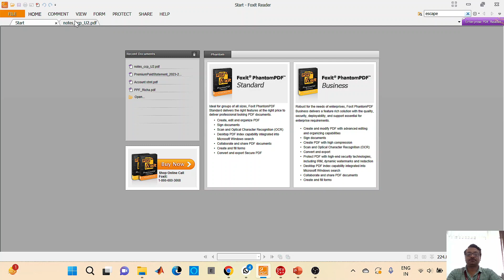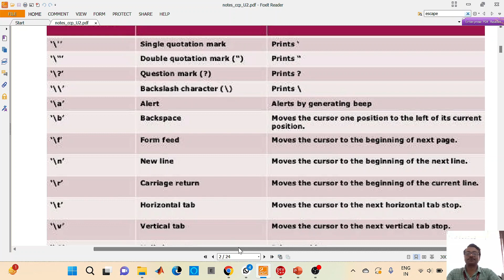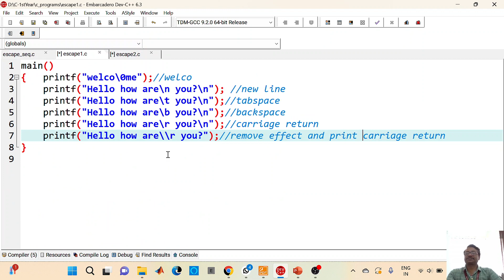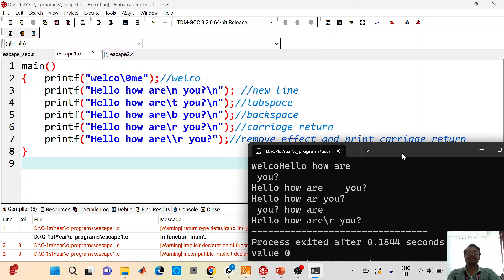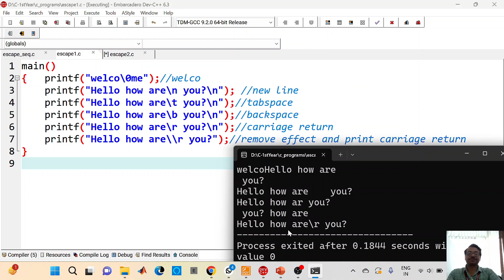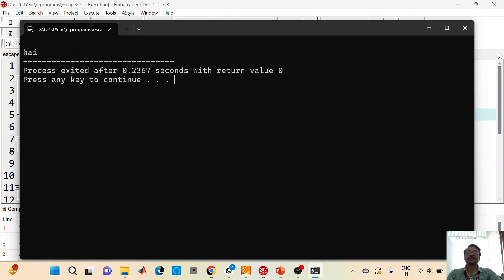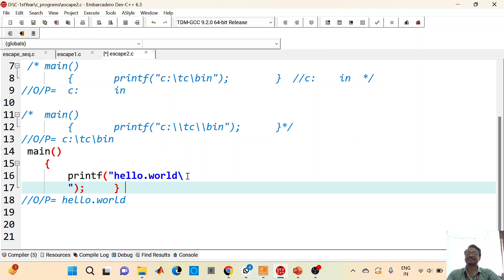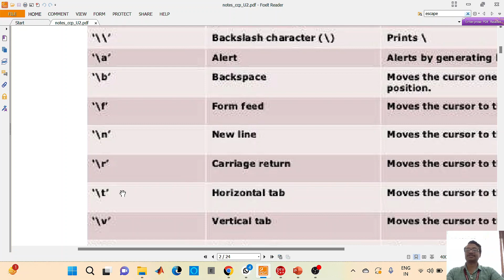Escape Sequences in C | '\t' '\b' '\n' '\0' | Escape in Hindi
In this video, I covered:
1. Escape Sequences.
2. Example showing the working of some escape sequences.

I hope that you are having a good time in this Hindi course for C.
#\t
Jenny's Lectures
GABS ClASSES
Apna College
Debugging in C